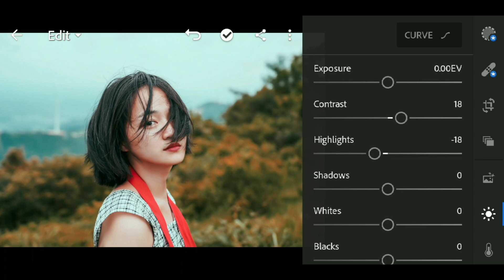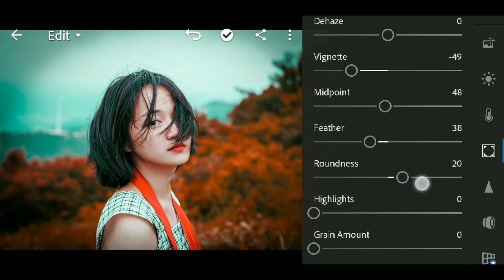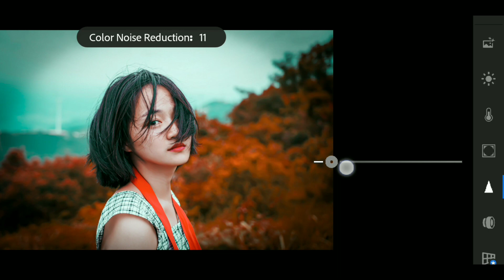New Red ton lightroom effect || lightroom mody+red editing || lr editing tutorial in hindi Full HD 1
New Red ton lightroom effect || lightroom mody+red editing || lr editing tutorial in hindi

Hi

i am DK EDITZ ZONE Welcome to our youtube

Welcome my new Video. This video. i am
showing how to get " Get Handsome look on
picsart |I Straight Hair | cb editing | |
Picsart editing tutoriall
Many pepole are using Picsart.But they are
do not know how to use this app. soi am
showing picsart editing tutorial .i hope you
are learn many.

इस विडियो मे फोटो EDITING की गई है।
जो काफी बेहतर किया गया है यदि आप भी फोटो EDITING का शौक रखते है तो इस विडीयो को अंत तक
देखे। यदि ऐ विडियो आपको पसंद आऐ तो
SHREE।    जरूर करे धन्यवाद

____Am using App link____

1. PIcsart

This channel PicsArt , lightroom,pixal lab and snapseed
Photo Editing ,cb editing, movie poster Editing, manipulation  Editing,erese background,face oil paint , etc